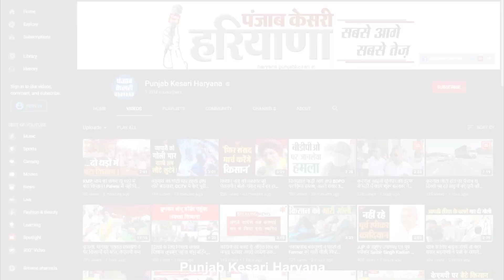Nuh में BJP को लगा बड़ा झटका, चौधरी देवी सिंह प्रधान ने थामा Congress का हाथ